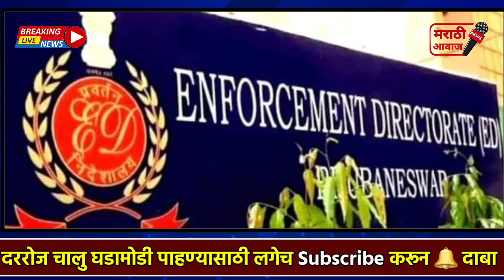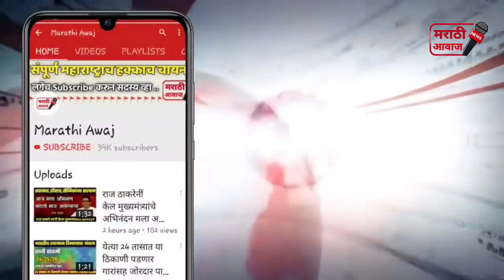'ED' ने चौकशीला बोलावलं आणि खडसेंची अचानक तब्येत खालावली ? नक्की पहा ! eknath khadse ncp on ED Bjp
'ED' ने चौकशीला बोलावलं आणि खडसेंची अचानक तब्येत खालावली ? नक्की पहा ! eknath khadse ncp on ED